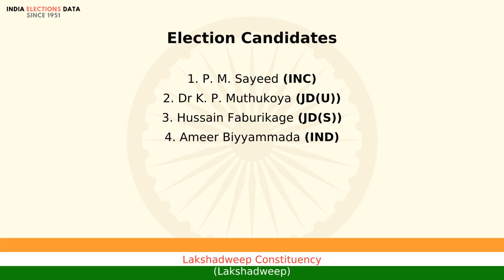Lakshadweep Constituency Lakshadweep loksabha Election Result 1999 P. M. Sayeed INC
loksabha election 1999 results, for Lakshadweep Constituency, Lakshadweep, where winner is P. M. Sayeed, from political party INC. Watch the video to know more information about other candidates, voters count, etc.